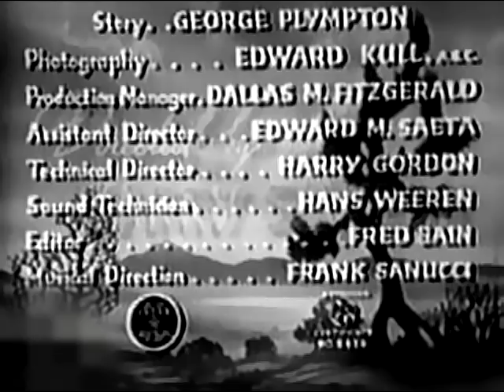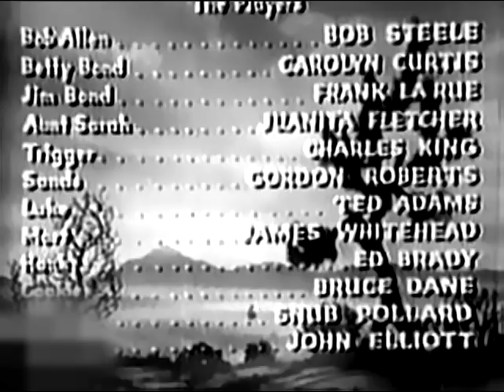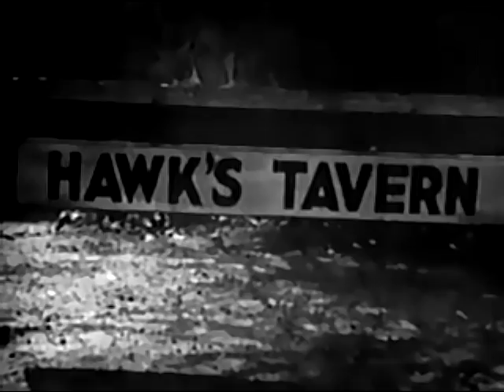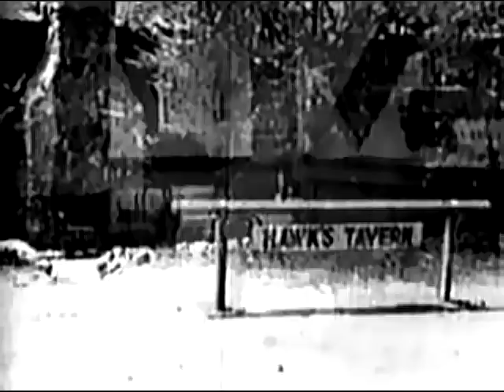Bob Steele - Mesquite Buckaroo